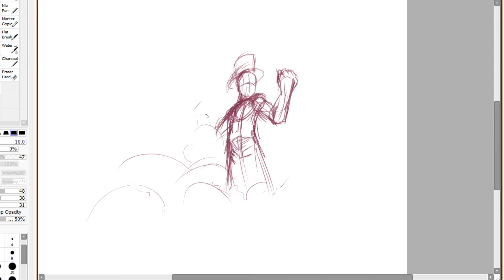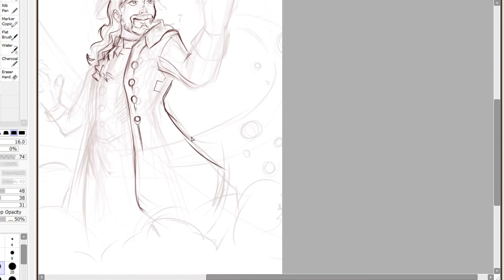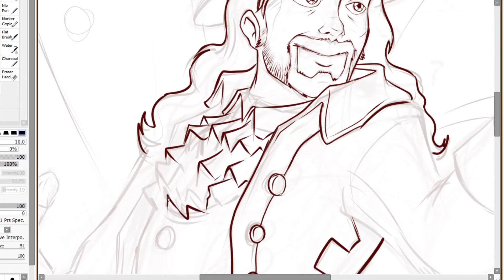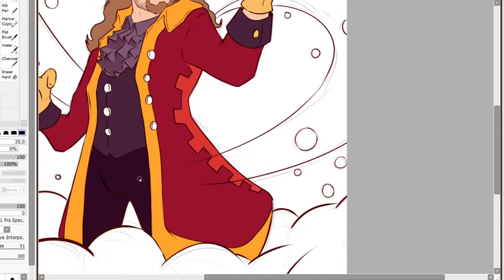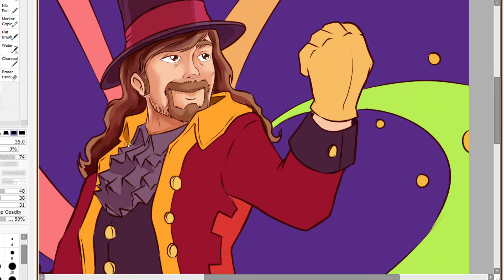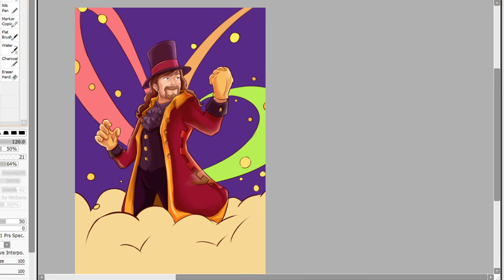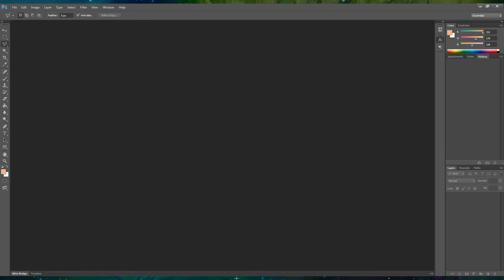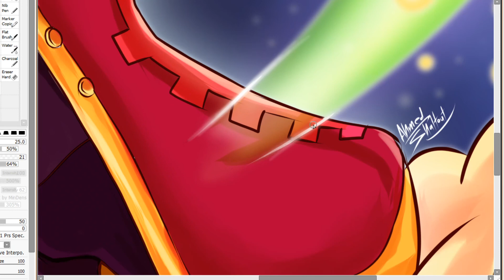The Greatest Showman Inspired Birthday Art.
Hey Everyone. For my birthday I decided to write a message for the world. I know everything seems difficult right now, and everyone is probably entitled to panic, but it is also a time to stay rational and strong minded. We need to be like a stone as the waves crash upon us instead of being swept by the waves. If you find yourself HAVING to go with the tide or be involved because you feel you are part of the picture, then at least be safe and think as you do. Don’t simply let the tide take you along without being aware of how you are doing it. The world is changing, and if we stay strong we can be the light that shines in the new world. Wishing everyone the best. Stay Strong, Stay Smart and Stay Safe.

This drawing was made while listening to and inspired by the soundtrack for The Greatest Showman.